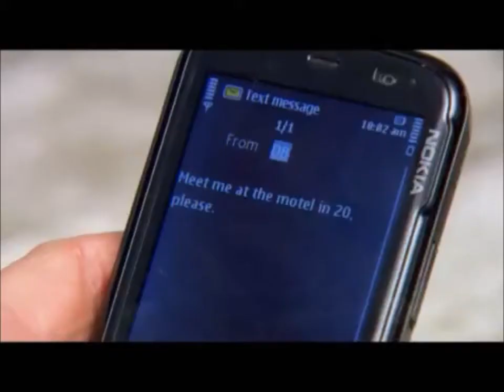Charlie and Brax - Find Me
Charlie and Brax Video set to Boyce Avenue's "Find me"

This will be the last video for 2011 :) :) Thank you to my sidekick Ria for helping me out with them :) :)